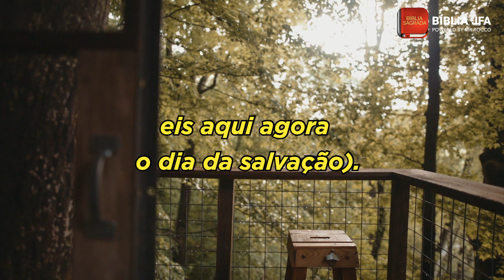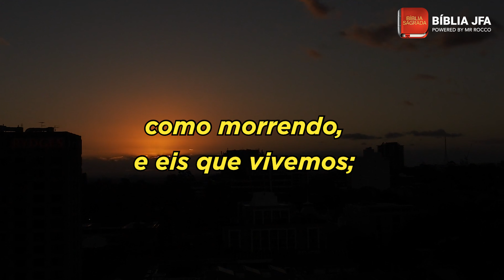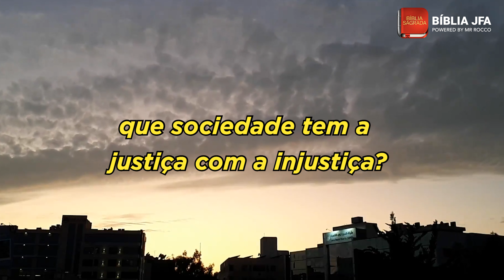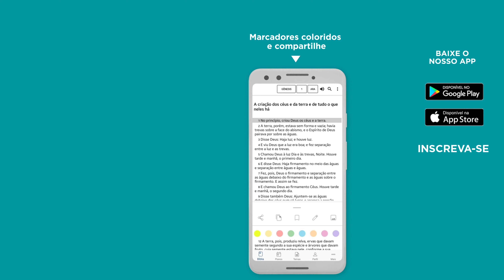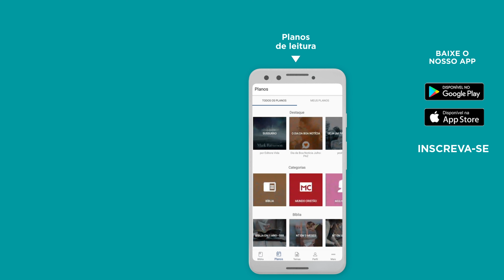2 CORÍNTIOS 6 - Bíblia JFA Offline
Dedique um tempo de oração e meditação no texto de 2 Coríntios 6. A palavras de Deus é viva!

Abençoe outras pessoas com a palavra de Deus.

2 Coríntios 6
E NÓS, cooperando também com ele, vos exortamos a que não recebais a graça de Deus em vão  (Porque diz: Ouvi-te em tempo aceitável e socorri-te no dia da salvação; eis aqui agora o tempo aceitável, eis aqui agora o dia da salvação).  Não dando nós escândalo em coisa alguma, para que o nosso ministério não seja censurado;  Antes, como ministros de Deus, tornando-nos recomendáveis em tudo; na muita paciência, nas aflições, nas necessidades, nas angústias, Nos açoites, nas prisões, nos tumultos, nos trabalhos, nas vigílias, nos jejuns, Na pureza, no conhecimento, na longanimidade, na benignidade, no Espírito Santo, no amor não fingido,  Na palavra da verdade, no poder de Deus, pelas armas da justiça, à direita e à esquerda,  Por honra e por desonra, por infâmia e por boa fama; como enganadores, e sendo verdadeiros; Como desconhecidos, mas sendo bem conhecidos; como morrendo, e eis que vivemos; como castigados, e não mortos;  Como contristados, mas sempre alegres; como pobres, mas enriquecendo a muitos; como nada tendo, e possuindo tudo.  Ó coríntios, a nossa boca está aberta para vós, o nosso coração está dilatado.  Não estais estreitados em nós; mas estais estreitados nos vossos próprios afetos.  Ora, em recompensa disto, (falo como a filhos) dilatai-vos também vós.  Não vos prendais a um jugo desigual com os infiéis; porque, que sociedade tem a justiça com a injustiça? E que comunhão tem a luz com as trevas?  E que concórdia há entre Cristo e Belial? Ou que parte tem o fiel com o infiel?  E que consenso tem o templo de Deus com os ídolos? Porque vós sois o templo do Deus vivente, como Deus disse: Neles habitarei, e entre eles andarei; e eu serei o seu Deus e eles serão o meu povo.  Por isso saí do meio deles, e apartai-vos, diz o Senhor; e não toqueis nada imundo, e eu vos receberei;  E eu serei para vós Pai, e vós sereis para mim filhos e filhas, diz o Senhor Todo-Poderoso.